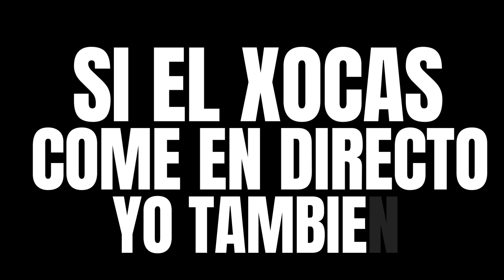TODOS los RAPTORES y ATROCIRAPTORS!!! EVENTO Jurassic World Alive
💎Billetes Jurassic World Alive
Promotional code provided courtesy of Ludia Inc.
enlace válido hasta el 22 de noviembre

consigue Tiranosaurus Rex, indoraptor, Thoradolosaur, indotaurus, Parasauthops, Velociraptores y los más grandes! Morten Rex, hadros Lux, Arctovasilas y muchos más!

🦖MORTEM REX!

🐊IMPEROTASUCHUS!

🦖REFRENANTEM!
🦖CERAMAGNUS!
🦖GORGOTREBAX!
🦖INDORAPTOR!

Ayuda a mejorar el canal de una manera más directa! Gracias